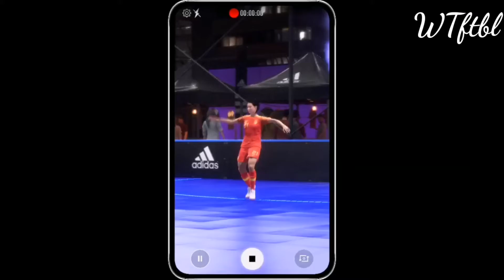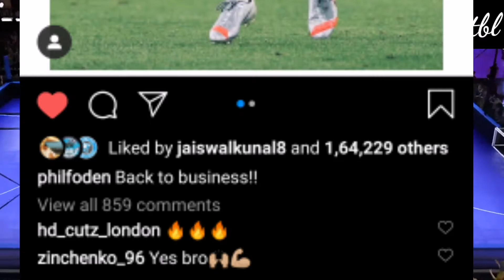Haaland is a robot 🤖 (WTFtbl)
A new series, a new beginning. Welcome to the channel of this humble origin and let's grow together and make this channel better